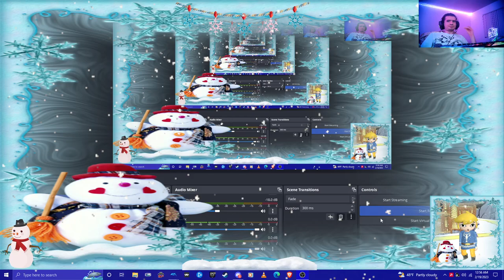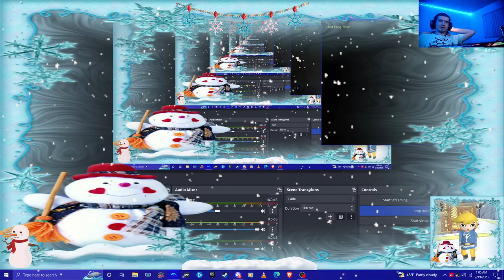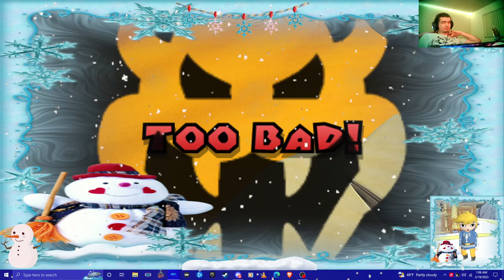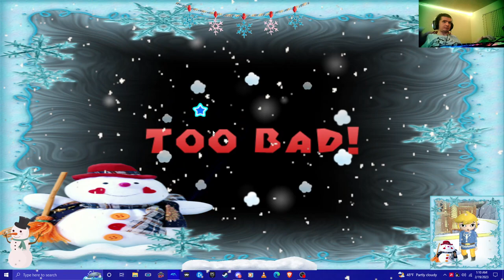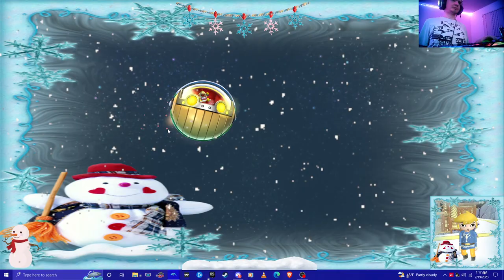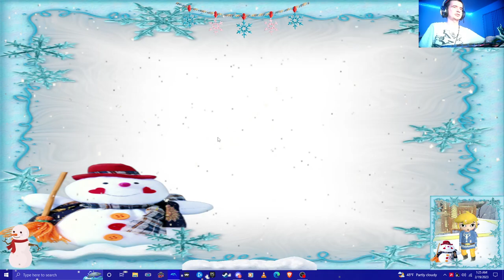super mario galaxy ERS GAMEPLAY different deaths black holes